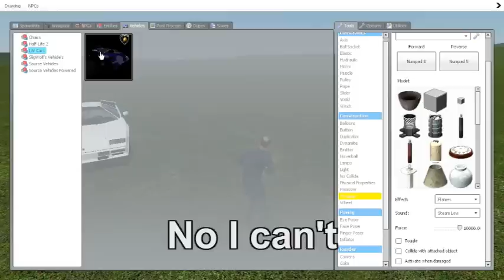Gmod Big/Giant Ramp - With Cuddleez and ShMa Gaming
In this video I attempt to ride multiple cars in gmod over a 'symmetrical' wooden ramp I built myself in 5 minutes, with Cuddleez and ShMa :)